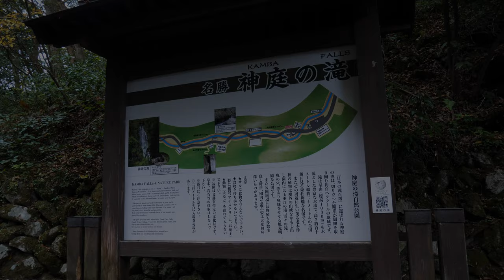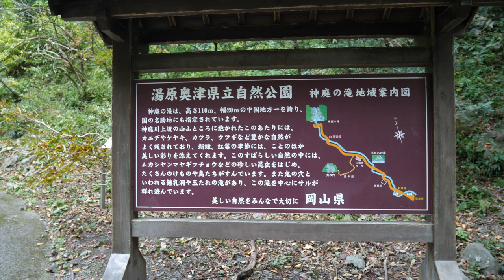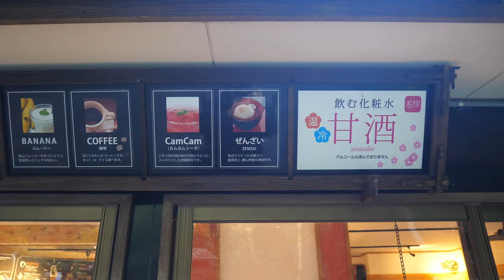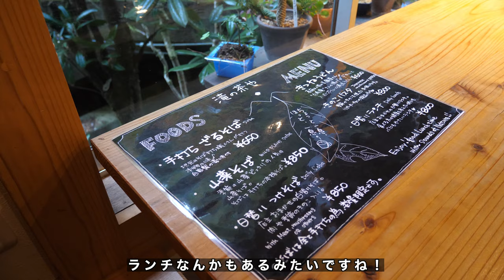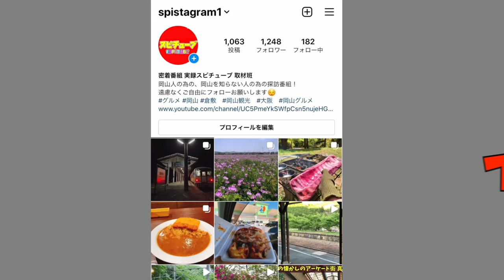【岡山県北にあるお茶屋さん 滝の茶や】上品な味わいと写真を撮りたくなるようなぜんざい！暖かく落ち着く隠れ家！《喫茶 休憩場 大自然のドライブイン》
冬の間は豪雪の為、お休みの予定。
訂正:ソフトクリーム350円

再生リスト